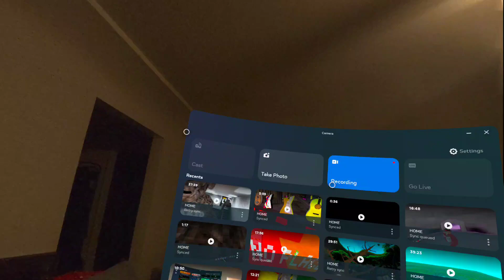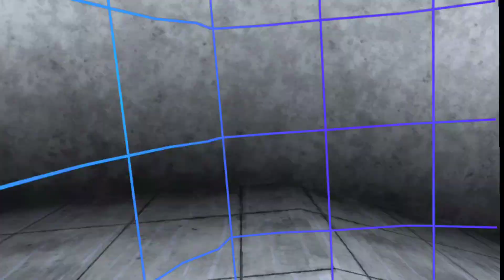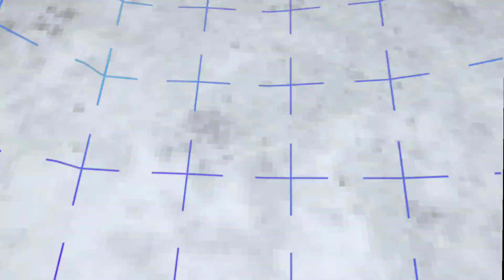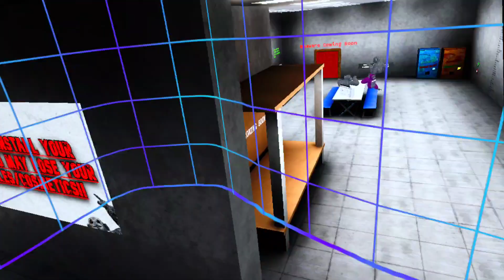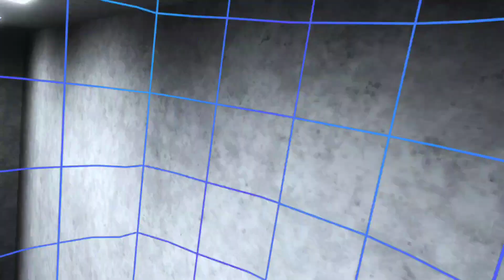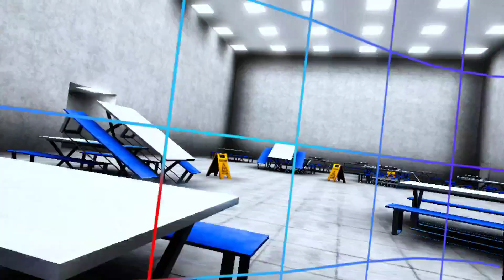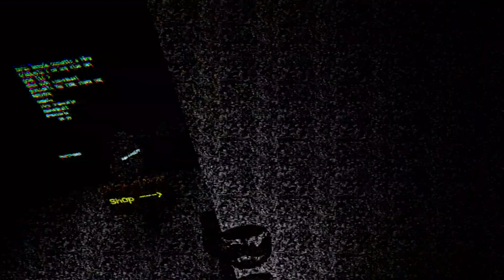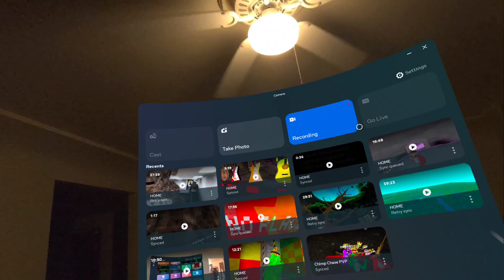Part two of doing a challenge in Scary Baboon.